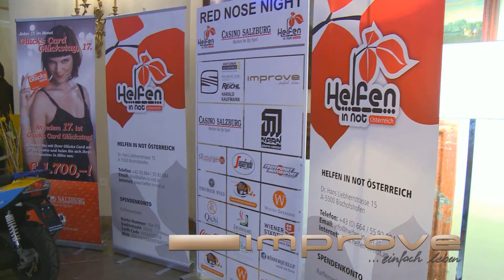red nose improveHD 1080p